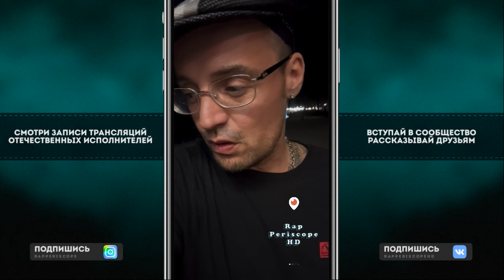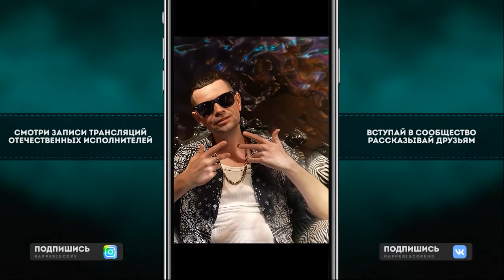Гуф зарыл топор войны с Михаилом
-periscope Oxxxymiron
-periscope баста
-periscope Kizaru
-periscope Schokk
-periscope Face
-periscope Kizaru